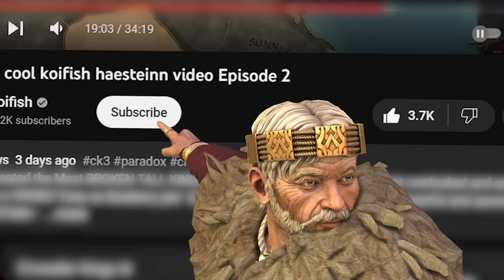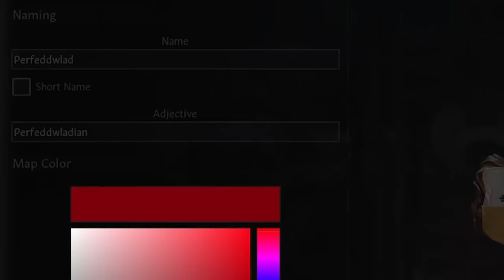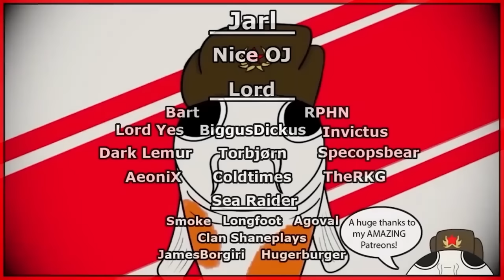I Conquered ALL OF BRITAIN as the MOST POWERFUL DYNASTY in Crusader Kings 3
Warhaven unlocks its gates on 9/20 at 6:00 PM PDT! Don't miss out, wishlist it on Steam now

The story of how I Conquered ALL OF BRITAIN as the MOST POWERFUL DYNASTY in Crusader Kings 3? You haven't heard it? Well sit down, grab a refreshing mug of mead... and hear the HAESTEINN SAGA!

In this video and Crusader Kings 3 full playthrough series, Koifish will play as the Viking Norse legend Jarl Haesteinn, and playing as his dynasty from the start of the game in 867, all the way to the end in 1453! A complete Crusader Kings 3 Mega campaign! All with the goal to create the STRONGEST and MOST POWERFUL Dynasty in all of CK3!

And in this second episode, we play as the the son and heir of the founding father Haesteinn: Ragnarr Haesteinnsson! Our first goal will be to conquer ALL of the great empire of Britain, and to cease the English, Scottish and Irish Isles all for ourselves!! No shore is safe when the sons of Haesteinn and his raiders come to ravage, steal and plunder!